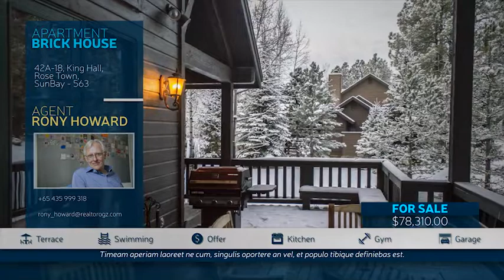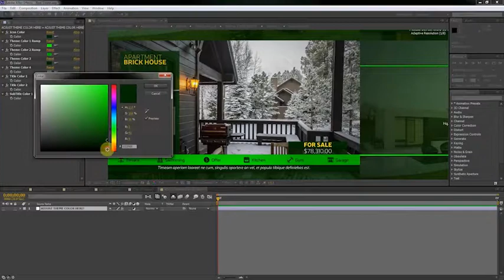Real Estate Product Display | After Effects Template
Real Estate Video Display
FHD 1080p 29.97fps
1st version (2 Scenes) 1:13 duration
2nd version (4 Scenes) 2:16 duration
1 Logo Holder
42 Picture Holders
60 Text Holder
18 Real Estate Icon
Free Fonts use in the project :
Neris